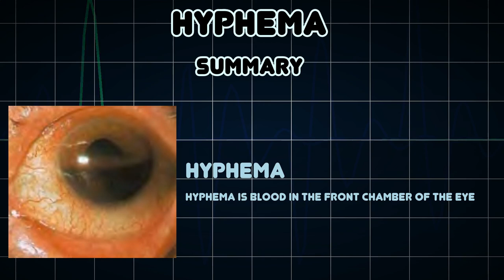Hyphema (Medical Condition)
Symptoms, risk factors and treatments of Hyphema (Medical Condition)

Hyphema is blood in the front chamber of the eye